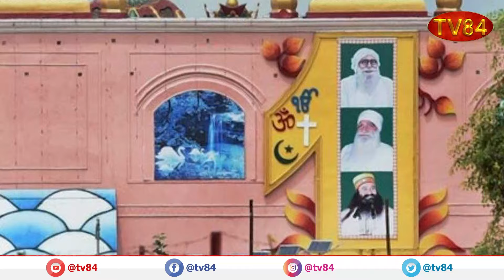ਬੇਅਦਬੀ ਮਾਮਲੇ ਤੇ ਡੇਰਾ ਮੁੱਖੀ ਨੂੰ ਪੰਜਾਬ ਲਿਆ ਕੇ ਪੁੱਛ ਪੜਤਾਲ ਕਰੇ ਪੰਜਾਬ ਸਰਕਾਰ:- ਦਲ ਖ਼ਾਲਸਾ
TV84
36-01 37TH AVENUE